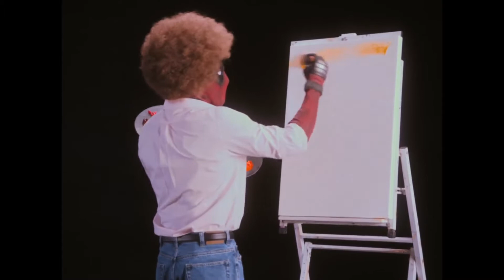DEADPOOL 2 Official Teaser Trailer #2 (2017) Ryan Reynolds Superhero Movie HD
FACEBOOK.COM
TWITTER.COM
GOOGLEPLUS.COM